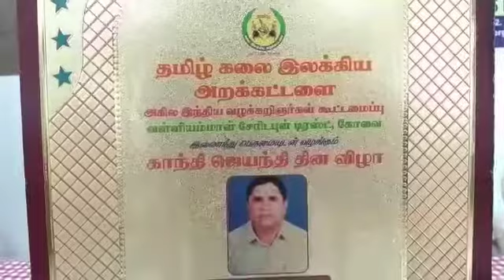மருத்துவத்துறையில் 32 ஆண்டுகள் சேவை புரிந்தவருக்கு பாராட்டு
மருத்துவ துறையில் 32 ஆண்டுகளாக சிறந்த சேவைகள் மற்றும் திறமைகளை பாராட்டி  மருத்துவ பிரதிநிதி பிரபாகரன் அவர்களுக்கு தமிழ் கலை இலக்கிய அறக்கட்டளை, அகில இந்திய வழக்கறிஞர்கள் கூட்டமைப்பு மற்றும் வள்ளியம்மாள் சாரிட்டபிள் ட்ரஸ்ட் இணைந்து 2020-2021ம் ஆண்டிற்கான தங்கமகன் விருதினை வழங்கியது.

இதற்கான பாராட்டு விழா கோவை புதூர் பகுதியிலுள்ள ஸ்ரீரடி சாய் மஹால் இன்று காலை நடைபெற்றது. நிகழ்ச்சிக்கு சிறப்பு விருந்தினராக எல்.சி கிளினிக் டாக்டர் ராஜன், ஹைட்ரோ ப்ரோகேவ் இந்தியா லிமிடெட் நிறுவனத் தலைவர் ஸ்ரீனிவாசன் கிரி, கண்ணன் என்டர்பிரைசஸ் மருத்துவ வணிகஸ்தர் மணிவண்ணன், ஆகியோர் கலந்து கொண்டனர். நிகழ்ச்சிக்கு மருத்துவ பிரதிநிதி பிரபாகரன் வரவேற்புரை வழங்கினார்.
தொடர்ந்து சிறப்பு விருந்தினர்கள் மருத்துவ பிரதிநிதி பிரபாகரன் அவர்களின் மருத்துவ சேவையில் 32 வருட அனுபவம் மற்றும் அவரது திறமைகளை பாராட்டி அவரை கௌரவித்தனர். நிகழ்ச்சிக்கு வள்ளியம்மாள் சேரிட்டபிள் டிரஸ்ட் நிறுவனர் வள்ளியம்மாள் தலைமை தாங்கினார். இதில் ப்ரியா கிரி, சரவண ராஜா, டாக்டர் சுபத்ரா ஐயங்கார் ஆகியோர் கலந்து கொண்டனர்.